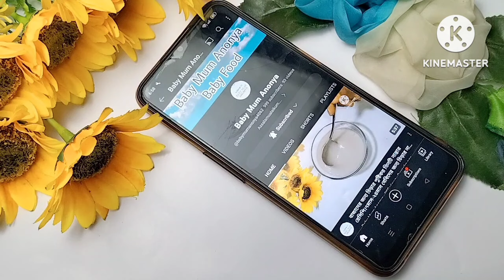Baby Food/৮ মাস-৪ বছর বাচ্চাদের সকাল দুপুরও রাতের পুষ্টিকর খাবার রেসিপি/Weight Gain Baby Food Recipe